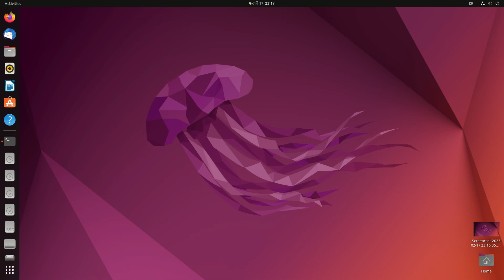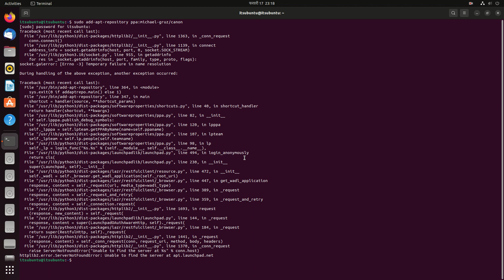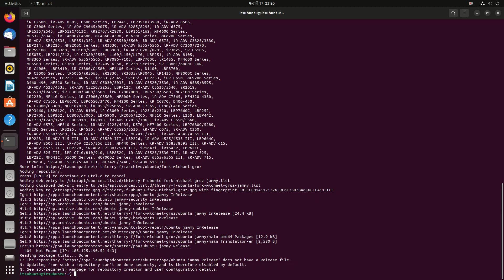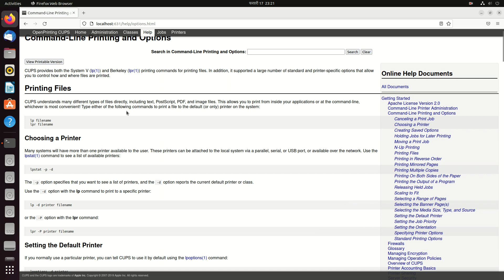Install Canon Printer Driver In Ubuntu 22.04 LTS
Run the following command to add the PPA in Ubuntu 22.04 LTS

If the above PPA is not working for you:
Alternative PPA.

sudo add-apt-repository ppa:thierry-f/fork-michael-gruz

Now, open your browser and run the following address in the URL section.

You will see a Printer installation wizard from where you can add the printer from the web application and start using it.